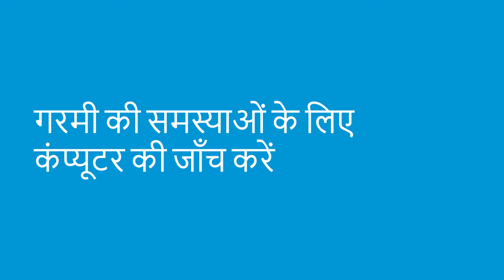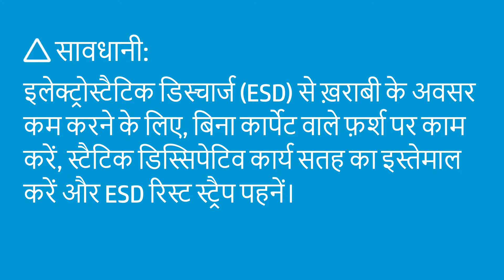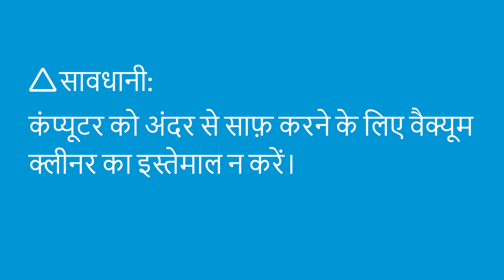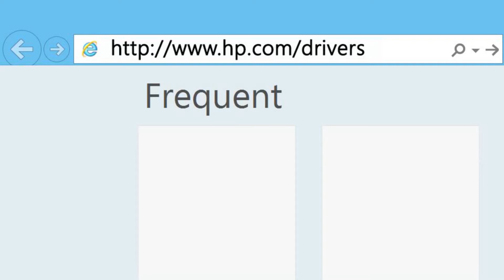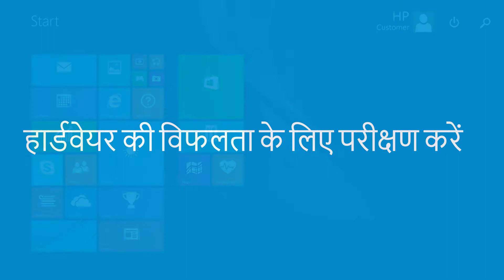ओवरहीटिंग रोकने के लिए अपने PC के अंदर गरमी कम करना | HP Computers | HP Support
अपने PC को साफ़ और वेंटिलेटेड रखकर इसके अंदर गरमी रोकें और कम करें।

Chapters:
00:00 परिचय
00:14 कंप्यूटर ओवरहीट होने के संकेत क्या हैं
00:29 शुरू करने से पहले की सावधानी
00:45 ओवरहीटिंग का कारण क्या है
01:50 रीस्टार्ट करने के बाद भी यदि समस्या बानी रहे तो क्या करना चाहिए
02:14 चेतावनी
02:36 कंप्यूटर कैसे साफ़ करें
03:03 चेतावनी
03:32 कैसे सुनिश्चित करें कि वेंटिलेशन के लिए पर्याप्त जगह है
04:14 उपलब्ध BIOS अपडेट कैसे करें
04:45 अतिरिक्त पंखा कैसे लगाएं
05:25 हार्डवेयर की वफलता के लिए परीक्षण करें

अन्य उपयोगी वीडियो के लिए पर जाएं.
आपकी HP उपकरण के लिए सहायता विकल्प पर उपलब्ध है.

HP के बारे में:
HP Inc. वह प्रौद्योगिकी बनाती है जो हर जगह हर किसी के जीवन को बेहतर बनाती है — दुनिया भर में हर व्यक्ति, हर संगठन और हर समुदाय. प्रिंटर, PC, मोबाइल डिवाइस, समाधानों, और सर्विस के अपने पोर्टफ़ोलियो के माध्यम से, हम हैरान करने वाला अनुभव प्रदान करते हैं.